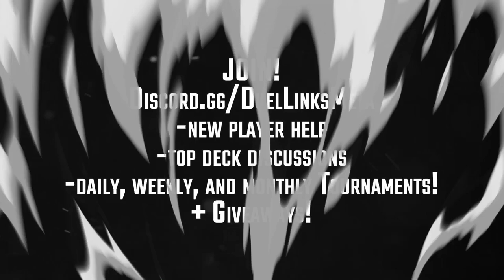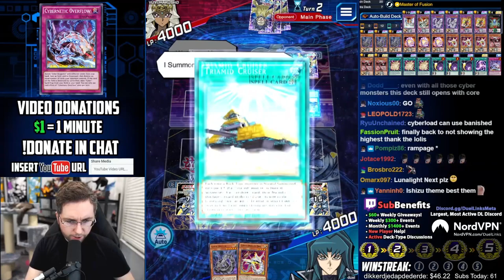Still Broken? NEW Way To Play Cyber Dragons! Zane Truesdale Deck! [Yu-Gi-Oh! Duel Links]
Install Raid for Free ✅ Mobile and PC and get a special starter pack 💥 Available only for the next 30 days!